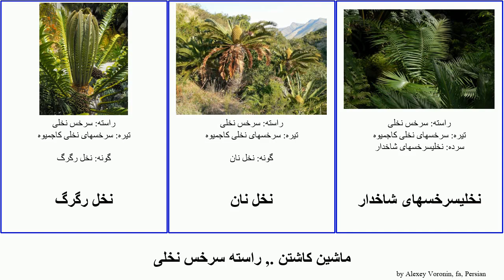ماشين کاشتن ., راسته سرخس نخلی plants نان سیکاس رگرگ Cycadales Same Time چوب شاخدار رولوتا کارو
ماشين کاشتن . راسته سرخس نخلی.
plants of Order Cycadales, language: fa.

سرخس نخلی
سرخس نخلی نان
سرخس نخلی کارو
سرخسهای نخلی کاجمیوه
سیکاس
سیکاس رولوتا
نخل رگرگ
نخل نان
نخلیسرخسهای شاخدار
چوب سرخس نخلی